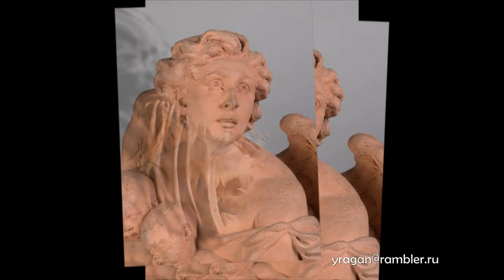Эме-Жюль Далу Aimé-Jules Dalou биография работы